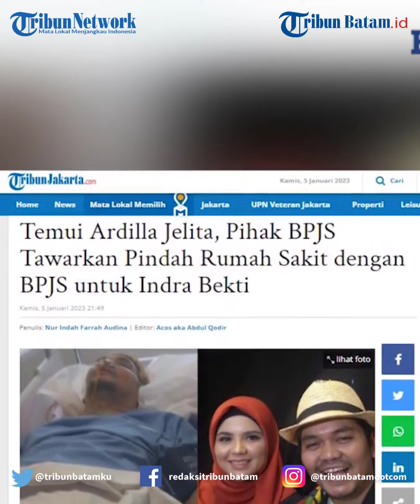Temui Ardilla Jelita, Pihak BPJS Tawarkan Pindah Rumah Sakit dengan BPJS untuk Indra Bekti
Kepala BPJS Kesehatan Cabang Jakarta Pusat Herman Dinata Mihardja mendatangi RS Abdi Waluyo di Menteng Jakarta Pusat, tempat Indra Bekti dirawat.

Kedatangannya karena dua alasan. Pertama, bagian dari respon netizen dan empati.

Dan kedua, menawarkan layanan perawatan menggunakan jaminan kesehatan BPJS Kesehatan di rumah sakit lain.

Apalagi, diketahui rumah sakit tempat Indra Bekti dirawat saat ini belum bekerja sama dengan BPJS Kesehatan.

Dalam pertemuan tersebut,pihaknya menawarkan alternatif kepada pihak keluarga untuk menggunakan Jaminan Kesehatan Nasional (JKN).

Sebab, biaya Indra Bekti disebut membengkak hingga Dilla melakukan penggalangan dana.

Jadi, kalau kembali tadi pilihannya begitu kondisi Mas Indra Bekti ini sudah stabil tapi memang masih butuh perawatan lebih lanjut sebentar.

Nanti bisa dirujuk ke rumah sakit yang bekerja sama dengan BPJS kesehatan," jelasnya.

Sebagai informasi, JKN sendiri merupakan program asuransi yang berwujud BPJS Kesehatan.

Sebagai peserta JKN, Indra Bekti bisa saja menggunakan haknya dengan cara berpindah rumah sakit. Yakni mencari rumah sakit yang sudah bekerja sama dengan BPJS Kesehatan.

Di mana untuk penyakit pecah pembuluh darah di kepala dipastikannya seluruh biaya bakal ditanggung oleh BPJS.